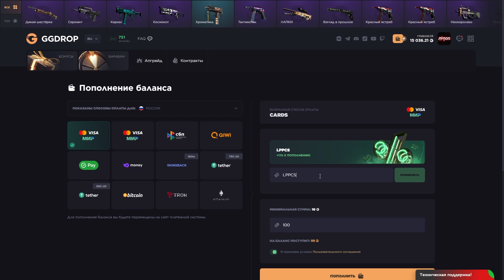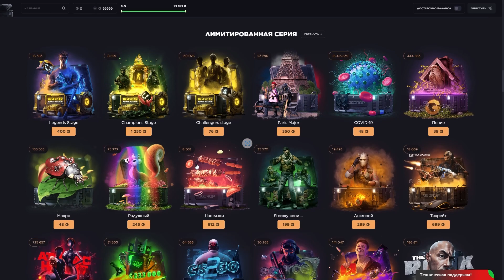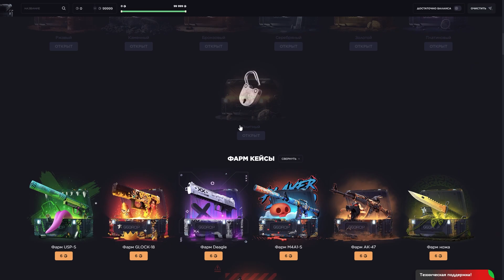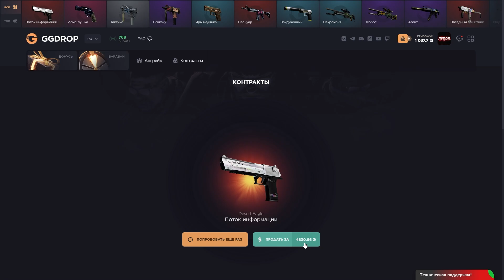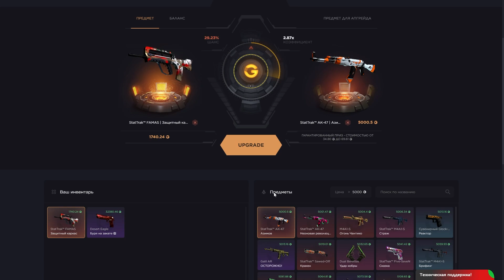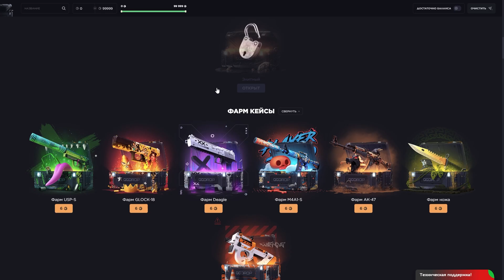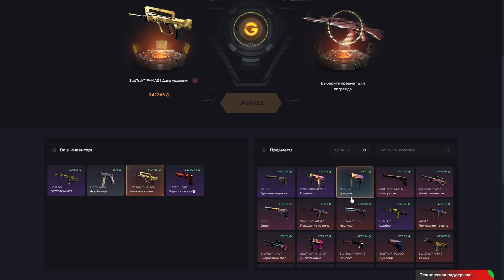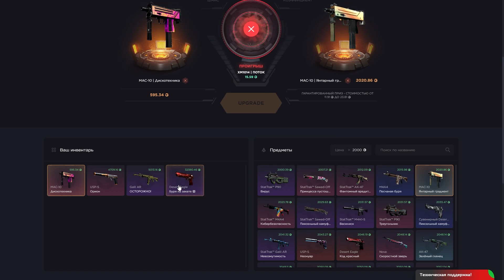ГГДРОП НЕ ЗРЯ Я ВСЁ ЭТО ЗАТЕЯЛ?!!!🔥GGDROP С 15000 Р 🤑+ ПРОМОКОД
🔥НЕ ЗАБУДЬ ПРО ПРОМО: ⚡ПРОМОКОД | LPPCS +11%
Хочешь просто зачилить,поиграть пати?

ggdrop
ggdrop промокод
ggdrop проверка
ггдроп промокод
ггдроп проверка
гг дроп
gg drop
бесплатный нож